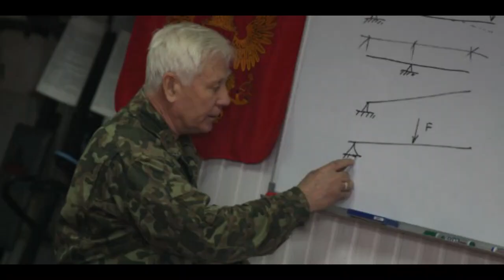Russian Systema and Internal Chinese Martial Arts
This style of Soviet Systema, is one of the most internal representations of this martial art, but is Systema ROSS the most internal? Lets find out!

This Systema was perfected by Alexander Retuinskih and their specialty is combining the principles of Kadochnikov Systema with the Slavic war dances, to achieve a high level of mobility, plasticity, and enhance the emphasis on the body-mechanics.
Additionally it looks like they generate similar forces to the famed taijiquan fajin, with their relaxed and explosive whip-like power.

One of their inspirations for this is apparently the Ukrainian hopak dance, practiced by the Zaporozhian Cossacks, and recorded at least from the 16th century. Which most like has evolved from even older traditions.
It was also one of the most famous Soviet Union dances, especially among Soldiers.

We will take a look at ROSS way of throwing the Russian systema punch,  how they carry their Russian systema seminar, and what unique ways of conducting the  Russian systema exercises they have. Later we can also compare it to the infamous, mikhail ryabko seminar.

This particular Systema is not related to the chi based martial arts, since it does not put emphasis on the no touch combat akin to Systema Ryabko. Instead it concentrates on the plasticity, bio-mechanics, and improvisation in movements. They also do practice full contact, with using Sambo and ARB rules, so this Systema can definitely stand its ground in a real fight.